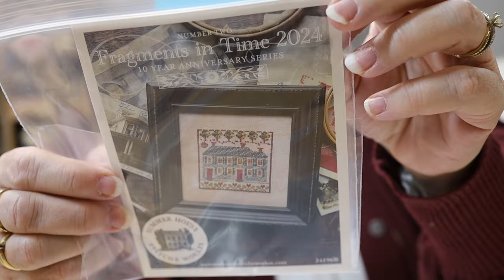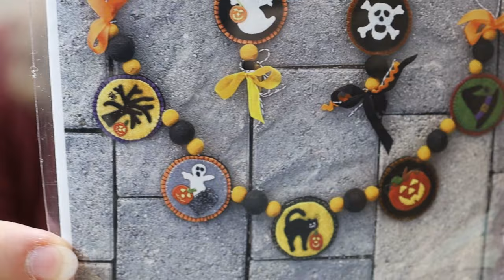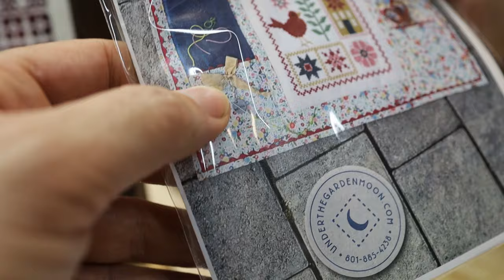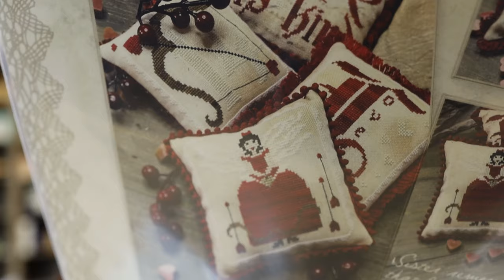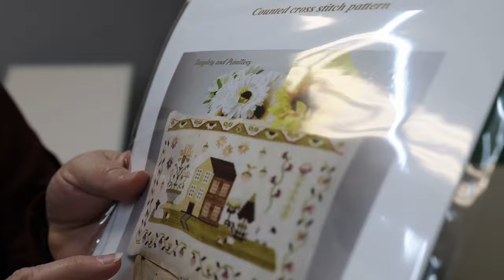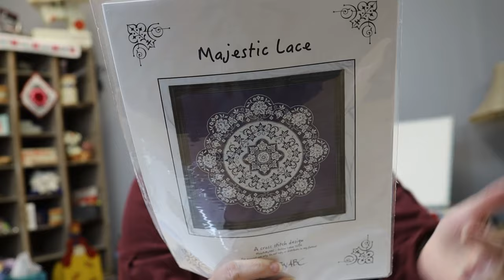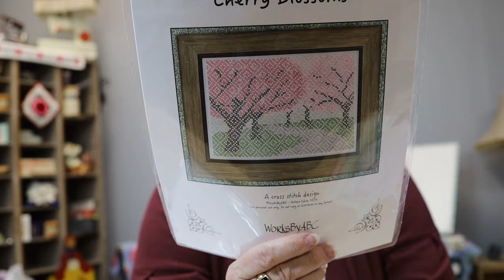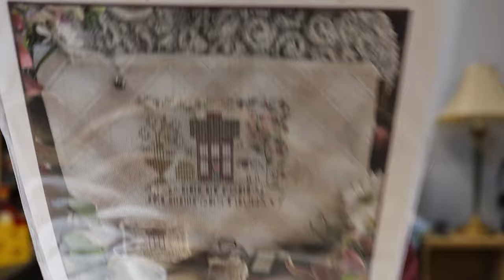Flosstube #40 Back From Needlework Market pt. 1 shop haul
Our buyers are back from Nashville Needlework market to show you a few of the cross stitch patterns, cross stitch linens and kits we brought back.   We have operators standing by and order specialists to take orders and get them shipped asap.
Shop online all of the market patterns we brought back